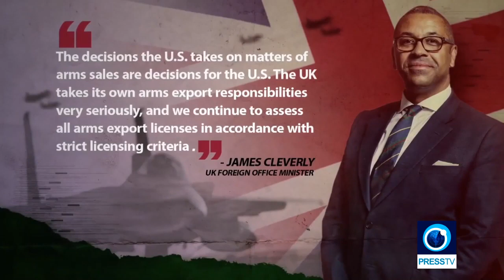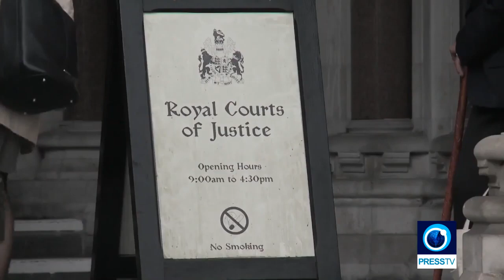Britain keeps arming the Saudis for their war on Yemen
From Press TV, 11 February 2021